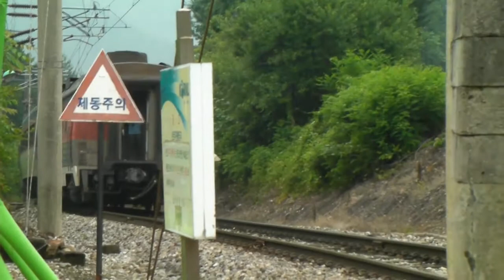20120624 112834 영동선 스위치백 송별행사 무궁화 열차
청량리역에서 탑승 시간을 놓쳐서 차로 추격을 시작
이전 영상에서 추전역 먼저 도착하여 만나고
통리건널목, 흥전역, 나한정역에서 또 만나는 모습

0:00 먼저 도착하여 기다림
0:19 통리건널목에 접근하는 행사 무궁화
1:00 흥전역에 접근
2:10 스위치백 구간을 후진으로 흥전역에 접근하는 교행 무궁화
3:28 시서스 분기기 작동
4:21 흥전역에서 교행을 마지고 동시에 출발하는 상하행 무궁화
5:19 스위치백 구간을 후진하여 나한정역에 접근하는 행사 무궁화

촬영 : Sanyo Xacti VPC-CA9